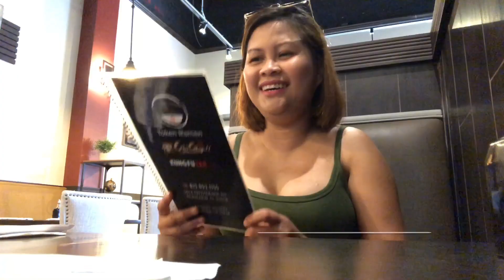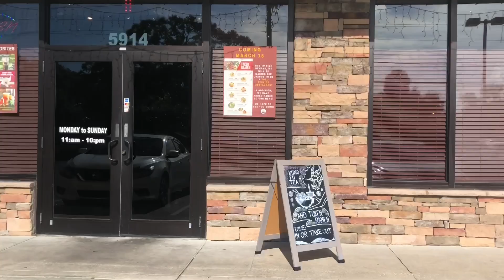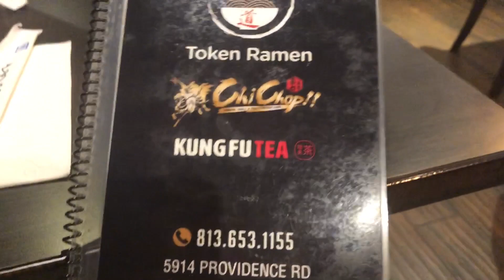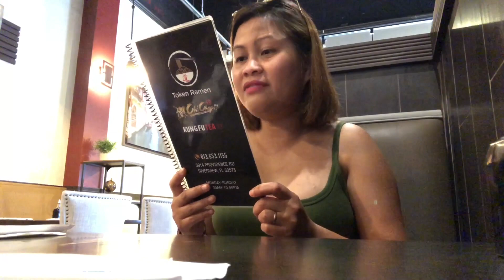PANO MANGULIT SI HUBBY / FIRST TIME KO KUMAIN NANG RAMEN / MASARAP BA? / PINAY LIFE IN AMERICA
Hi guys, samahan nya ako to eat ramen..my first time and I’ll tell you in this video if I like their ramen or not.. plus they have really delicious milk tea.. my new favorite place to get milk tea.. 😍😍